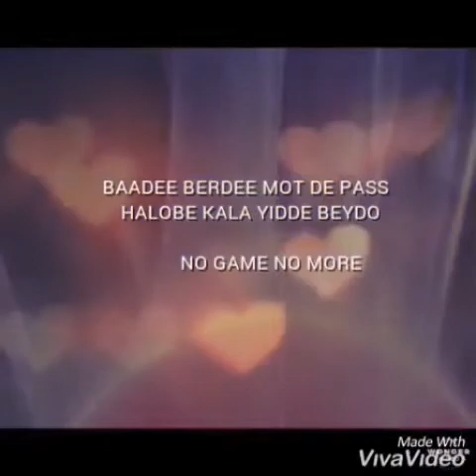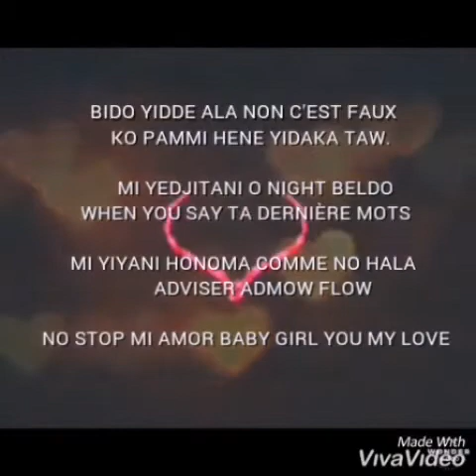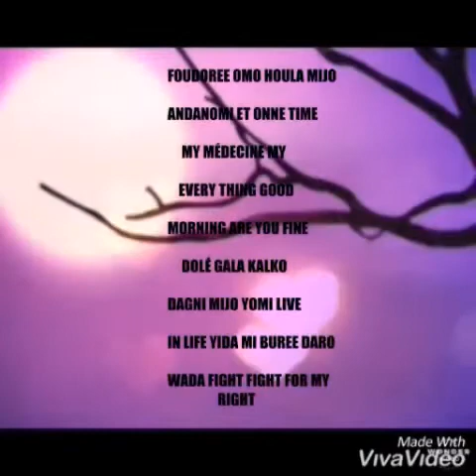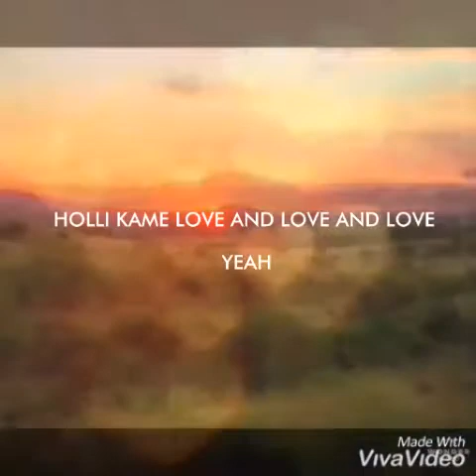Boss Man MWY-My Lova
Merci YNM Club